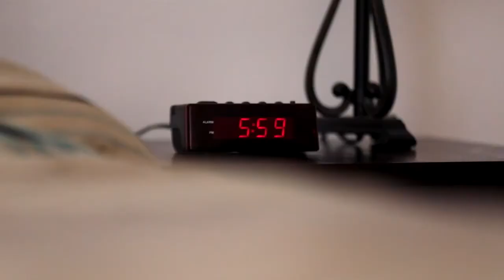TELE SIGNAL 56:Tendances 15 Decembre 2014 Anthony BARBIER bon